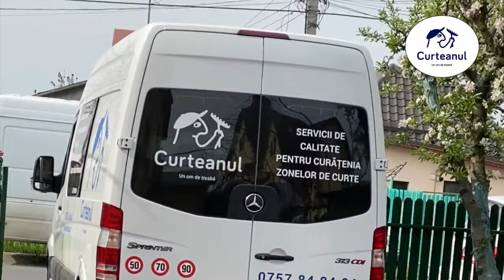Spălare cu presiune pavele pătate / Pressure washing stained pavers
Pavaj cu pete de ulei și urme de ciment întărit / Pavement with oil stains and traces of hardened cement